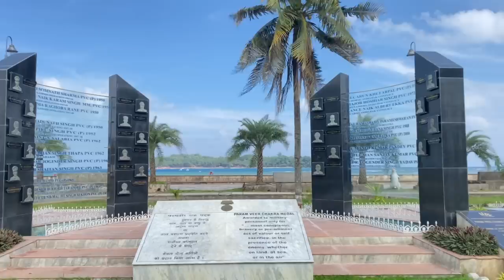Historic move by Modi Govt - Islands in Andaman & Nicobar named after 21 Param Vir Chakra awardees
Giving due respect to the real-life heroes of the country has always been accorded highest priority by the Prime Minister. Going ahead with this spirit, it has now been decided to name the 21 largest unnamed islands of the island group after 21 Param Vir Chakra awardees. The largest unnamed island will be named after the first Param Vir Chakra awardee, the second largest unnamed island will be named after the second Param Vir Chakra awardee, and so on. This step will be an everlasting tribute to our heroes, several of whom had made the ultimate sacrifice to protect the sovereignty and integrity of the nation.

These islands have been named after the 21 Param Vir Chakra awardees, viz. Major Somnath Sharma; Subedar and Hony Captain (then Lance Naik)  Karam Singh, MM; 2nd Lt. Rama Raghoba Rane; Nayak Jadunath Singh; Company Havildar Major Piru Singh; Capt GS Salaria; Lieutenant Colonel (then Major) Dhan Singh Thapa; Subedar Joginder Singh; Major Shaitan Singh; CQMH. Abdul Hamid; Lt Col Ardeshir Burzorji Tarapore; Lance Naik Albert Ekka; Major Hoshiar Singh; 2nd Lt. Arun Khetrapal; Flying Officer Nirmaljit Singh Sekhon; Major Ramaswamy Parameswaran; Naib Subedar Bana Singh; Captain Vikram Batra; Lt Manoj Kumar Pandey; Subedar Major (then RifleMan) Sanjay Kumar; and Subedar Major Retd (Hony Captain) Grenadier Yogendra Singh Yadav.